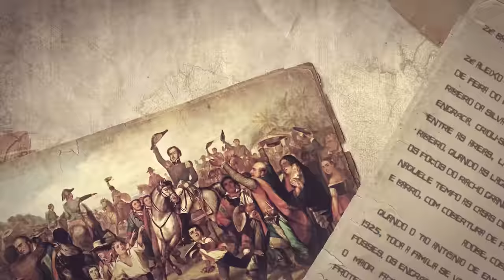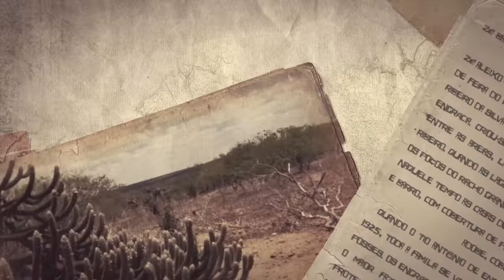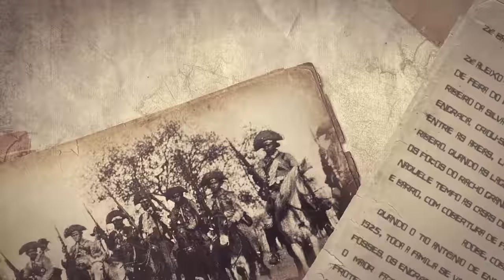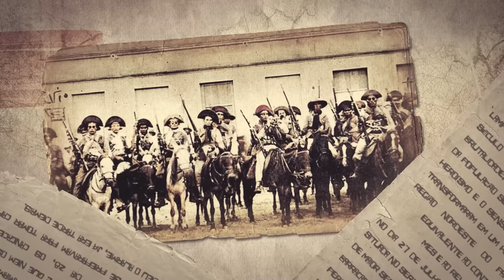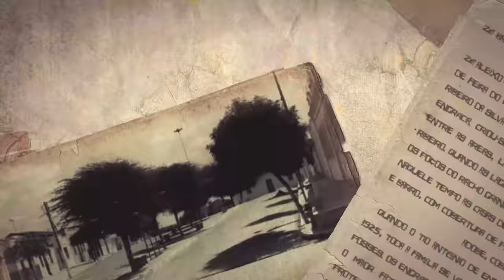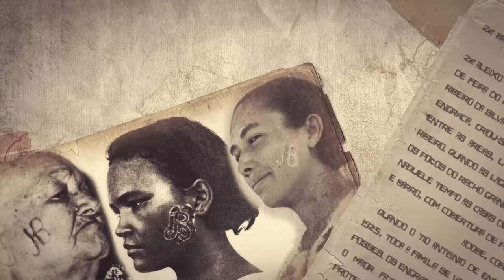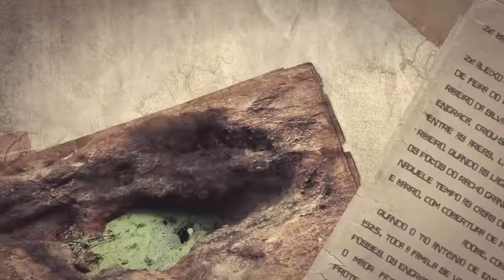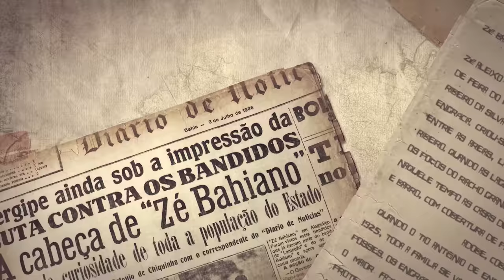As vinganças de Zé Baiano - CANGAÇO 3/4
A vida de Zé Baiano chama a atenção por suas histórias de vingança. Ele ficou conhecido por ferir mulheres no rosto com um ferro para gado e por ter assassinado sua esposa, a cangaceira Lídia. Zé Baiano veio de uma família de cangaceiros e fez parte do bando de Lampião como um dos seus homens de confiança. Entretanto, poucas obras foram produzidas sobre sua história. Em 2020 foi publicada sua biografia por Robério Santos do canal O Cangaço na Literatura que se dedicou a pesquisar sobre a vida do cangaceiro.  Zé Baiano ficou marcado pela fama de ferrador, mas a sua trajetória revela muitas características do cangaço. É sobre isso que nós vamos falar nesse vídeo!

-Ficha Técnica:
ROTEIRO ORIGINAL:  Luísa Viana / FINALIZAÇÃO DE ROTEIRO: Mateus Graff / EDITOR DE VÍDEO: Wanessa Costa / ILUSTRADOR (THUMBNAIL): Studio Imane/   DIREÇÃO DE FOTOGRAFIA e OPERAÇÃO DE CÂMERA: Francisco (Sombra) / AUXILIAR DE CÂMERA: Danyllo Freitas / AUXILIAR DE ESTÚDIO: Yury Santos / PRODUTOR: Thales da Guarda /  SOM DIRETO e DIREÇÃO DE ESTÚDIO: Carlos de Freitas / ÁUDIO, DESENHO DE SOM e DIREÇÃO DE CENA: Marlúcio Rezende / REVISÃO DE ROTEIROS: Maurício Moreira / CHEFE DEP. YOUTUBE: Gabriel Vilela   / PRODUTOR EXECUTIVO: Luiz Phellype Alves

-Créditos adicionais:
Robério Santos - pesquisa e revisão
Cinegrafia (Canal O Cangaço na Literatura) -  Genilson Santos
Apoio Cultural: Museu da Sociedade Goiana de Pecuária e Agricultura